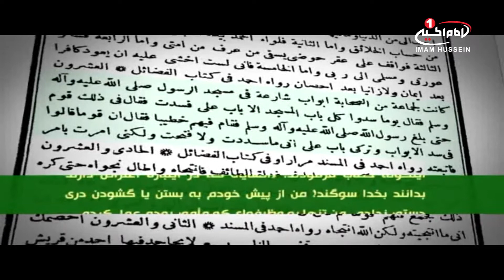ساعت مطالعه (5):نهم ذي الحجه؛ روز سد الأبواب، موسسه الصدی، امریکا، 1439 ق